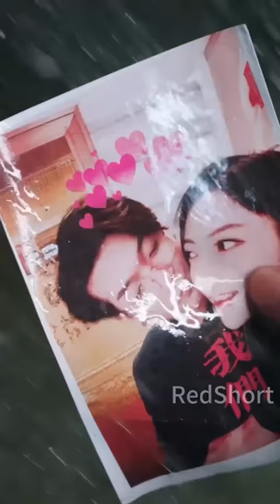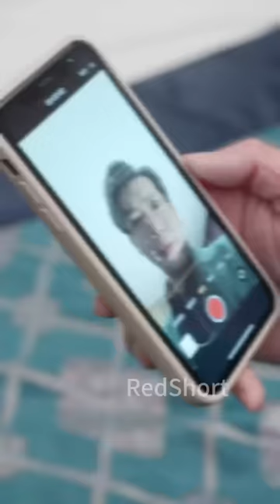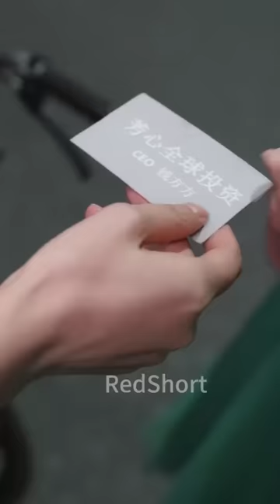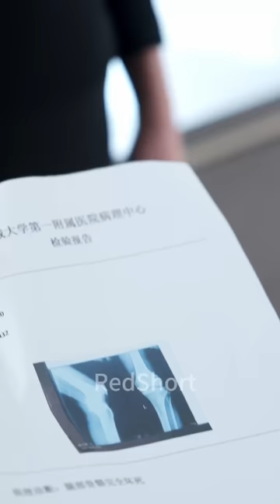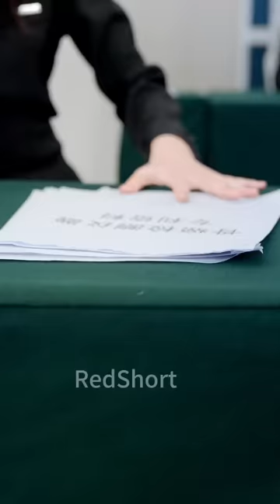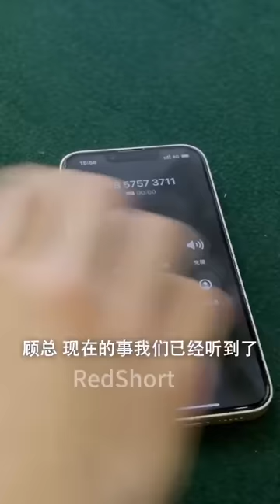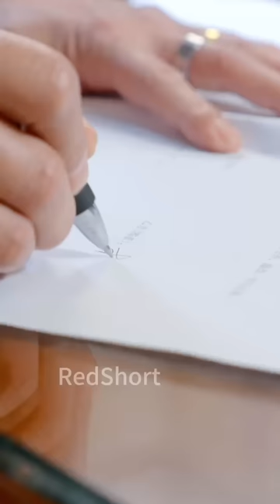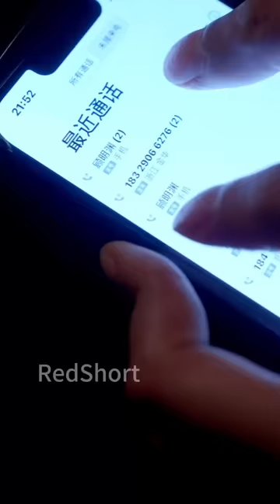[MULIT SUB]Domineering Love: The Wolf-like CEO Clings to Me